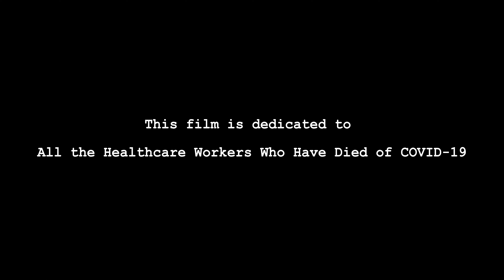HEL MORT®'s Art Films: The Last Astronaut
Explore all new HEL MORT® series and find the perfect addition to your art collection by visiting

𝗥𝗲𝗺𝗲𝗺𝗯𝗲𝗿 𝘁𝗼 𝗟𝗶𝗸𝗲 𝘁𝗵𝗶𝘀 𝗩𝗶𝗱𝗲𝗼 𝗶𝗳 𝘆𝗼𝘂 𝗟𝗶𝗸𝗲 𝗶𝘁! ❤️